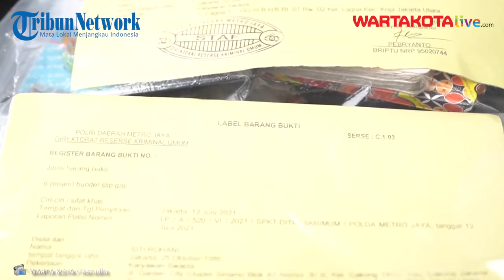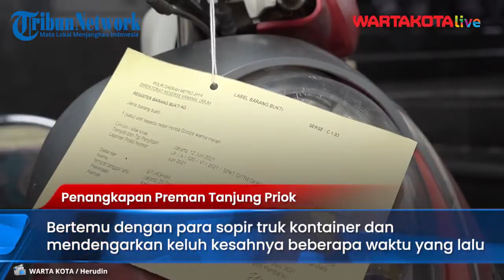Penangkapan Preman Berkedok Jasa Pengamanan di Tanjung Priok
Ditreskrimum Polda Metro Jaya merilis hasil pengungkapan preman yang berkedok jasa pengamanan di Tanjung Priok, Kamis (17/6/2021). Kapolda Metro Jaya, Irjen Pol. Fadil Imron mengungkapkan sebanyak 4 kelompok diamankan dengan total tersangka 24 orang. Mereka melakukan pungli kepada ratusan sopir truk kontainer dengan total keuntungan hinga Rp 177 juta. Dalam menjalankan aksinya, 4 kelompok ini mendatangi para pengusaha truk kontainer. Mereka meminta uang keamanan per satu truk setiap bulannya. Bila tidak, mereka akan mengganggu para sopir. Berikut 4 kelompok pungli dari pemaparan Kapolda Metro Jaya yaitu Kelompok Bad Boy, Kelompok Haluan Jaya Perkasa, Kelompok Sapta Jaya, Kelompok Tanjung Raya Kemilau. Seperti diketahui penangkapan besar-besaran ini dilakukan tak lama setelah Presiden Joko Widodo atau Jokowi berkunjung ke Tanjung Priok dan bertemu dengan para sopir truk kontainer.